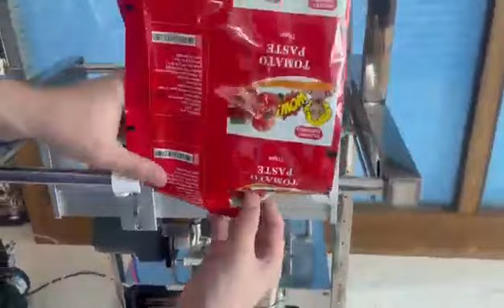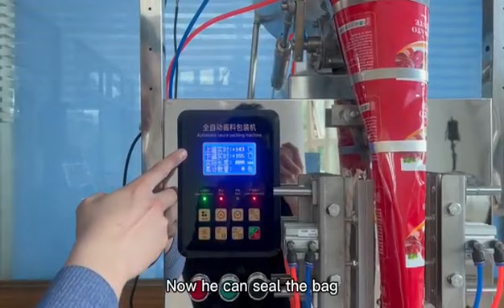How to load the film after the machine with the coder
HuaPai Packing Machineare professional manufacturer and exporter of packaging machinery. We mainly produce powder packing machine, granule packing machine, sauce packing machine, liquid packing machine, semi-automatic filling machine and so on. We accept customization of all kinds of machines.

We produce all kinds of packaging machines such as:
Spice sachet packing machine: spice packing machine, cardamom packing machine, spice sachet packing machine, pepper packing machine, clove packing machine, etc
Paste sachet packaging machine: ketchup packaging machine, honey packaging machine, sweet chili sauce packaging machine, chili oil packaging machine, shampoo, shampoo, etc.
Liquid packaging machine: water packaging machine, olive oil packaging machine, cooking oil packaging machine, soy sauce packaging machine, etc.
Filling machine: powder filling machine, liquid filling machine, paste filling machine, etc.

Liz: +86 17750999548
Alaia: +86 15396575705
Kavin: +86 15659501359